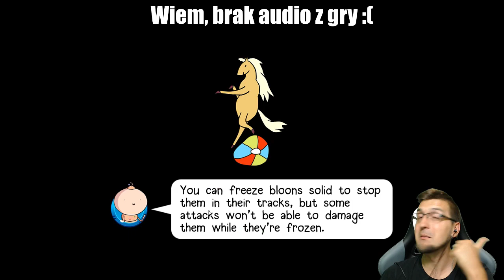RATUJEMY WIĘŹNIA W ŚWIĄTYNI | NINJA SAI | #005 | Bloons Adventure Time TD | PL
OpisPamiętaj zostawić łapkę to motywuje ! :)
Bloons Adventure Time TD jest to nowa gra studia Ninja Kiwi w stylu serii Bloons TD w współpracy ze studiem Cartoon Network. Wchodzimy w bajkowy świat znany z seriali Cartoon Network i odgrywamy śmieszne sceny dialogowe i nowe potyczki. Gra jest mega przyjemna z wielką nutką humoru. Bardzo rozbudowana gra w stosunku do tytułu Bloons TD 6.
W grze dostajemy całkowicie nowych bohaterów, nowe drzewka umiejętności, system ekwipunku, zwierząt pomocników i wiele wiele innych.
Gra jest ciągle w rozbudowie, dlatego wszelkie błędy w aktualnej wersji będą naprawione w finalnym wydaniu.
  ► Gra: Bloons Adventure Time TD
  ► Platforma: Android - BlueStacks
  ► Data premiery: 30 sierpnia 2018
  ► Koszt FREE

Grzegorz Brożbar
58-100 Świdnica

  ► Ts3 - Strefa SafemodTV: ts3gaming.pl
  ► Adres na który można wysyłać FanArty i nie tylko :
  ► Mój Discord: SafemodTV#1257
  ► Steam: safemod098
  ► Snap: SafemodTV